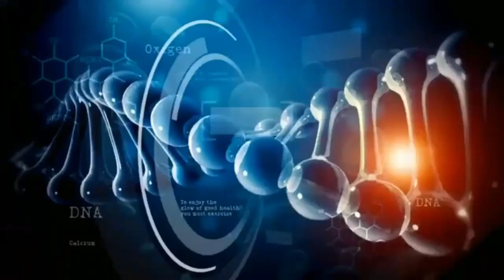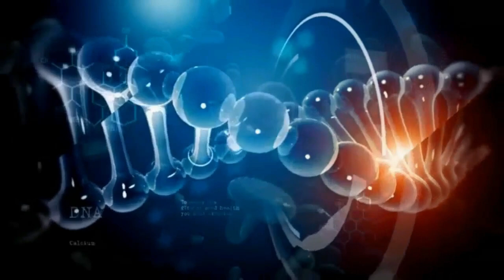Ethiopia: አስገራሚ የዳማከሴ የጤና ጥቅሞች | Health Tips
on This Video's provided eber Media Health

on this Seber Media Health video we provide you different home remedies